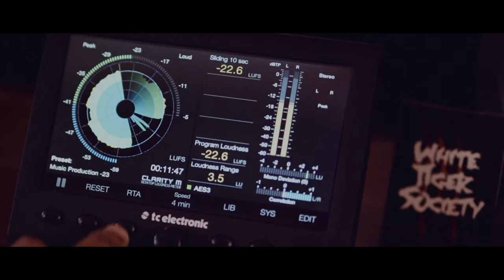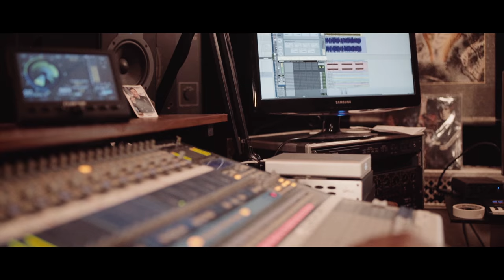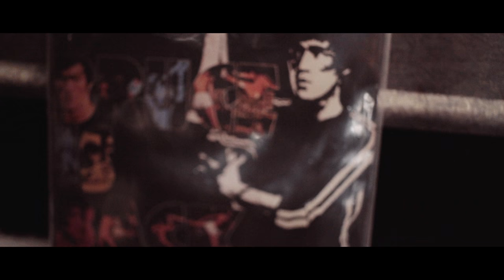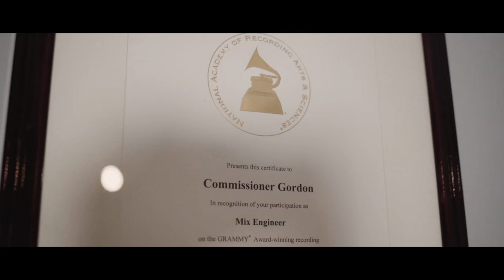Studio Straight Talk - Gordon Williams Interview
(New York, 2016) We visited East Coast vibe veteran “Commissioner Gordon” Williams for a chat on hip hop, plugins and White Tiger Society.

- Introduction (00:18)
- When hip hop wasn’t on records (00:53)
- “It’s all about your ears, but” (01:31)
- Breaking it out on the Neve (02:03)
- Favourite plugins (02:44)
- Lauryn Hill and Amy Winehouse - it’s almost surreal (02:59)
- White Tiger Society and the world (03:37)

Backing music: “Why” by White Tiger Society feat. Stephen Marley
Intro music composed by Whiter Tiger Society (Producer: Gordon Williams)